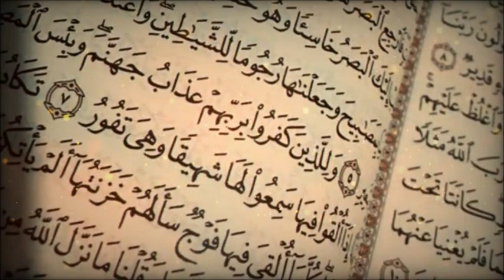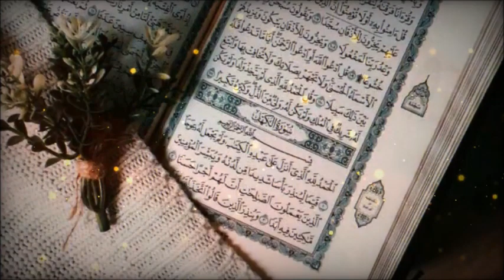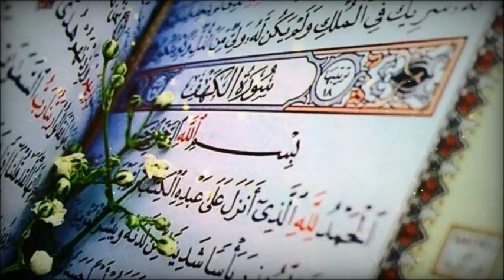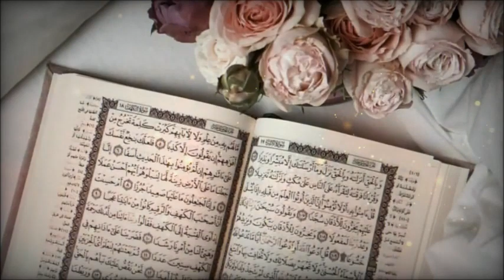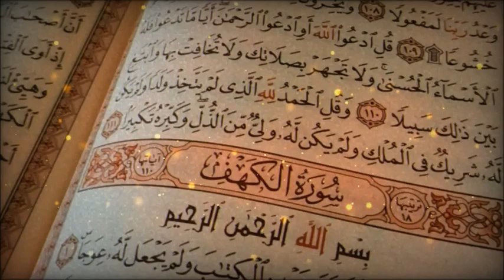Imam Abulqasim Abdul Kareem Al Qushayri -5 امام ابوالقاسم عبدالکریم القشیری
Imam al-Qushayri was a theologian, jurist, usuli scholar of the Shafi’i maddhab, mufassir of the Qur’an, Muhaddith, and great master of the Islamic sciences.
His full name is Imam Abu al-Qasim ‘Abd al-Karim b. Hawazin b. ‘Abd al-Malik b. Talhah b. Muhammad al-Istiwa’i al-Qushayri al-Naysaburi al-Shafi’i.
Early Life
Imam al-Qushayri was born in the month of Rabi’ al-Awwal in the year 376 AH (July, 986 CE), in the town of Istiwa, in the region of Khorasan in Persia.
His ascription “al-Qushayri” refers to his ancestors, the Bani Qushayr b. Ka’b. Imam al-Qushayri was raised as an orphan, as his father passed away while he was still a young child.
Education & Training
In order to understand al-Qushayri’s life & education, one must first understand the culture of his time. Al-Qushayri was born into an extraordinary Muslim civilization that is difficult to imagine today.

Shaykh Amin Kholwadia of Darul Qasim College describes this civilization as follows:

You had a Muslim civilization, that was all Muslim, and everybody in the community, from North Africa, the Atlantic all the way to China, we're practicing one deen, one religion. And all Muslims were very much into practicing the deen. And at that time, there might have been a few pockets of people who are not practicing, obviously. And that's just how human beings behave.
But the majority of the community would offer salat in Jama’at in the masjid. People would observe all the necessary rites and rituals of Islam. Haraam meat was never an issue. Dealing with interest was never an issue. Being Muslim was never an issue. Wearing Muslim clothing was never an issue. Being hygienic and pure in the home, and everywhere else, was never an issue. Staying away from filth, and filthy ideas, was never an issue.
So if you can imagine a community this way, that everybody and anybody who was in Islam at that time, very well to do Muslims in the sense of the Islamic practice, was genuine, authentic, and so on. So you didn't have anyone who was not into a sense of piety.
Al-Qushayri’s distinction and natural ability were evident in him from his early childhood. He was educated in literature and the Arabic language in his hometown.

However, there were limited opportunities to study mathematics locally, and therefore he traveled to Nishapur to learn some of the branches of mathematics, so that he might attain a position in the administration of the town of Istiwa.

However, fate would have it that he was present in one of the lessons of Imam Abu ‘Ali al-Daqqaq. Al-Qushayri saw sincerity and God-consciousness, as well as the silhouette of light surrounding the face of the Imam. That light also shone forth with the Imam’s words, illuminating the hearts of the listeners and pulling them towards Allah.

Al-Qushayri was naturally pure and entirely prepared for wayfaring on the path. Imam Abu ‘Ali al-Daqqaq saw his distinction, and accepted him among his elect students, and also married him to his daughter, despite her having many close [marriageable] relations.

Shaykh Amin describes this phase of Imam al-Qushayri’s life as follows:

[Al-Qushayri] actually spent most of his free time in the company of this great saint, and this great wali of Allah, and remained in his company for over decade. And that is quite mind boggling, that after realizing that [his] education about Islamic law, Islamic theory, Islamic usul, and theology, and kalam, is not enough, [he] held on to those people who understood ihsan in the community. And that is where the role of the Sufis came in.

So Imam al-Qushayri was a dedicated student of tasawwuf, along with his other academic accolades. And then after Imam Abu ‘Ali al-Daqqaq passed away, then he held on to another Sufi Shaykh, Abu ‘Abd al-Rahman al-Sulami, who was also a great muhaddith. And in the realm of Hadith, he was an expert, as many people attest to about his scholarship also.

So Imam al-Qushayri didn't feel that he had enough in himself to become an independent thinker yet…In the greatest civilization of Muslims, in the past, we must appreciate that they held on to the mentorship of others who are ahead of them in life, and not only just ahead of them, but [their mentors] actually forge their thinking.

Islam#Muslim#Islamic#Quran#Hadith#IslamicReminders#Dua#Sunnah#ProphetMuhammad#IslamicContent